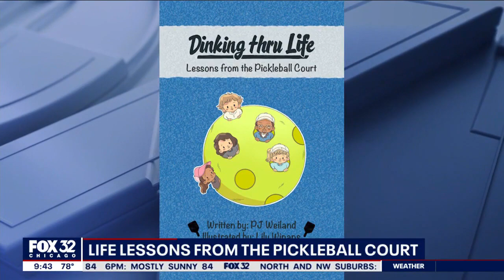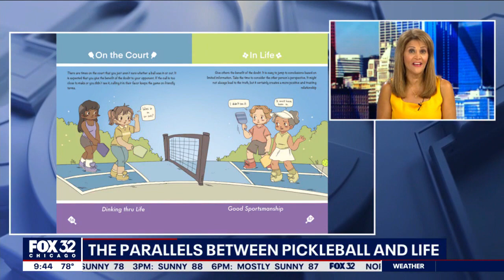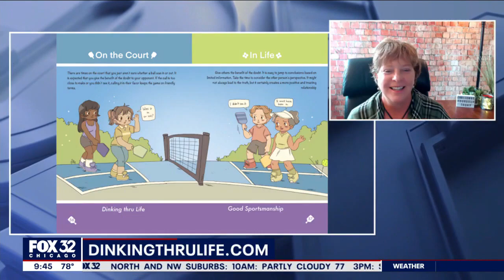New book draws parallels between Pickleball and life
A lot of athletes say sometimes they learn more about themselves and the people in their lives after playing a sport. The game of pickleball has been exploding, and one woman says since picking up a paddle, she has learned more about herself than she ever imagined. PJ Weiland, author of the “Dinking thru Life: Lessons from the Pickleball Court”, joined Good Day Chicago to talk about her new book.